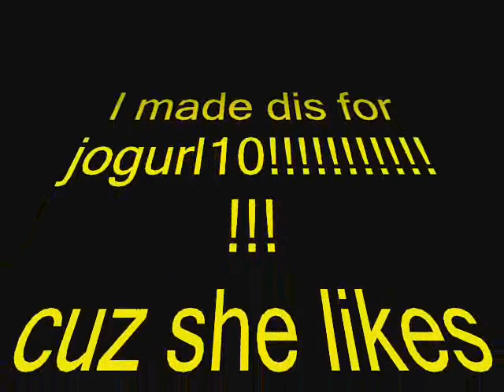Bob episode 9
omfg he found ebay!